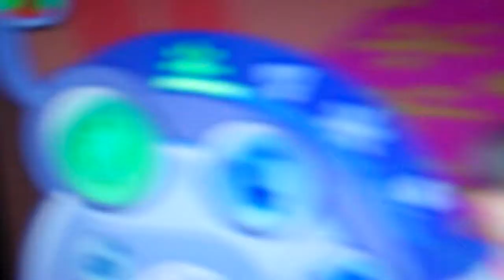gay male sim gives brith